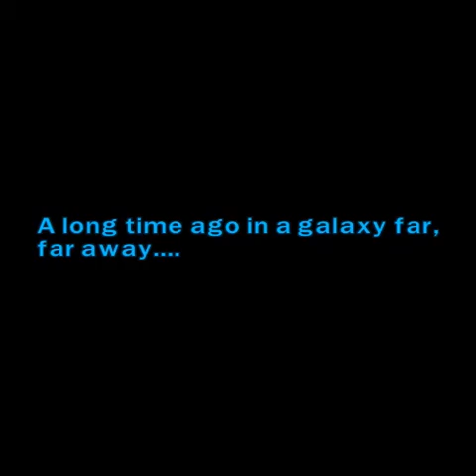Zagrajmy w Lego Star Wars